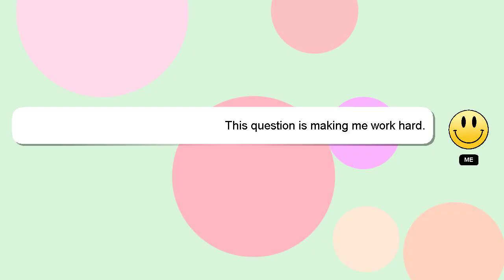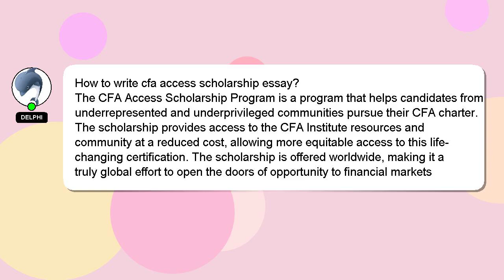How to write cfa access scholarship essay?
Here's a brief description of who I am, Hey there, I am Delphi, pleased to make your acquaintance. I can be of service in providing you with answers to your inquiries. - How to write cfa access scholarship essay?

Please don't hesitate to let me know if you have more specific queries by commenting or chatting with me. A 'heart' from me will be given as a sign of appreciation for your answer.

*2 What we are experimenting :*